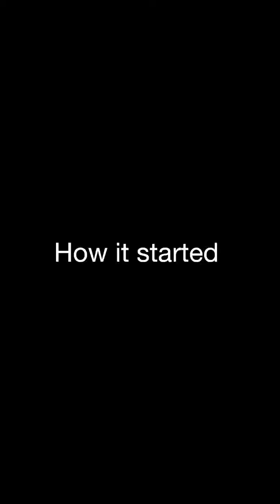Wife learns something new from the Internet And now her husband's hand has issues